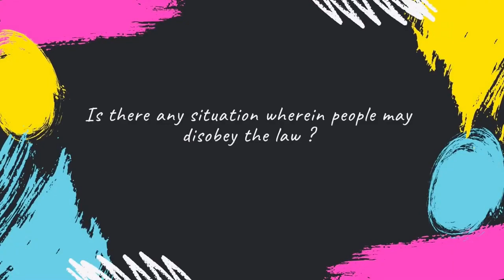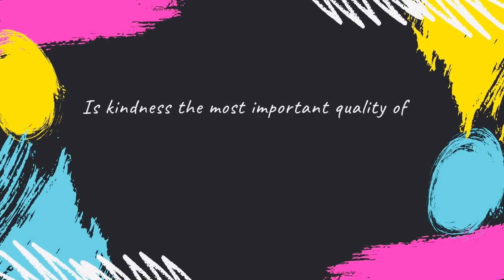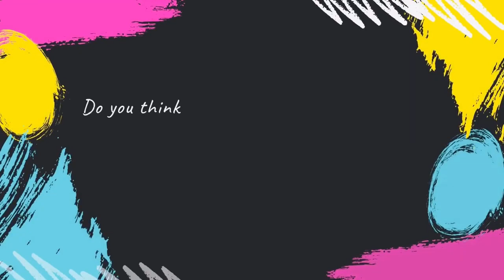IELTS Speaking/LangFort International Academy/Kalady